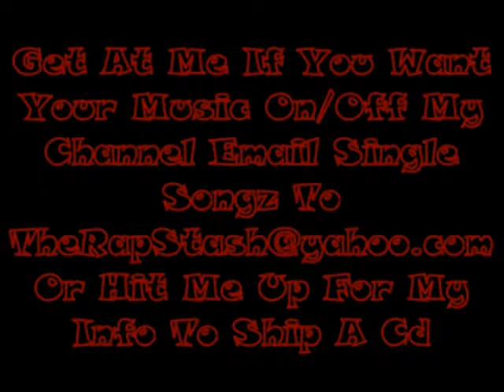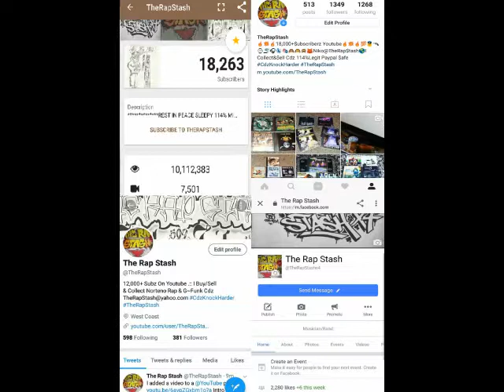Just Your Friend By Trav Murray